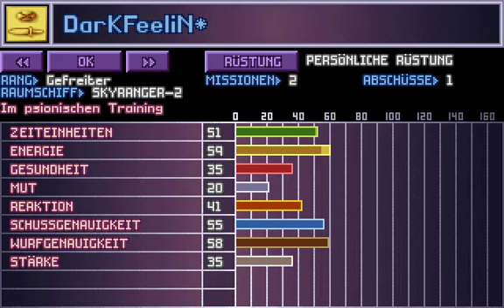Let's Play (Vol. 2): UFO: Enemy Unknown - 61 (Deutsch / German)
Unsere neue Einheit übt fleißig weiter. Außerdem geben wir den Bau eines Firestorm in Auftrag.